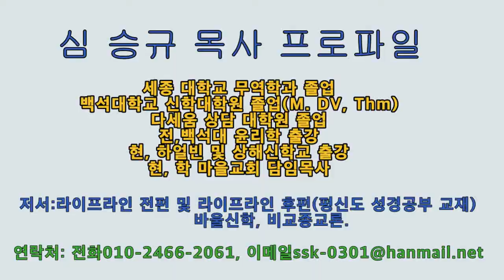[학마을교회] 5분 신앙칼럼 – 갑절의축복 - 심승규목사 20,11,06.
일자 : 2020.11,06
제목 : 갑절의축복
본문 : 욥42:10
학마을교회 심승규 목사(라이프라인 저자)
일대일제자양육교재 및 평신도성경공부교재 문의 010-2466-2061

* 본 영상은 곰믹스 프로를 사용해서 편집했습니다.